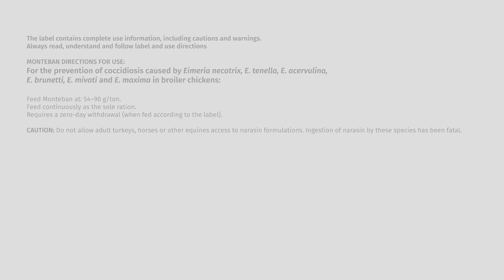Control Coccidiosis in Chickens With Planned Rotations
When there is a product change within a program, birds go through a transition period. The more transitions birds go through, the less control you have over coccidiosis. Fewer anticoccidial program rotations can help with overall planning, management, gut integrity and bird performance.

Learn how you can avoid performance shortfalls with carefully planned anticoccidial program rotations.